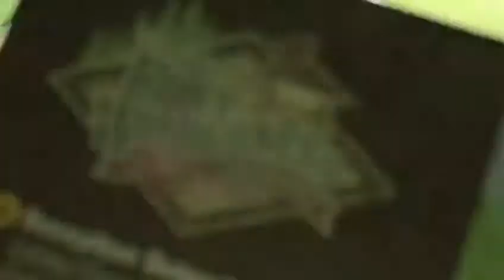Duek Motorhomes - Disney Fort Wilderness Camground, por Guia Miami